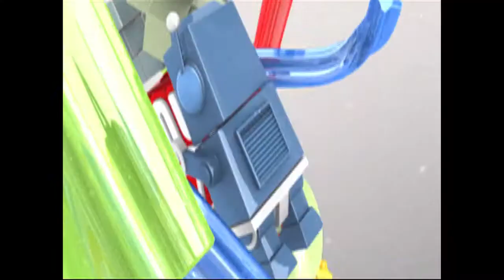삼색문화 유산백서 W.W.W.1-6 불국사 대웅전의 용이 물고기를 물고있는 이유는 무엇일까요?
먹기는 싫고 남주기는 아까워서 물고있는 거다?
은률이의 엉뚱한 오답으로 현장은 폭소가 터지고마는데요~
과연, 예리한 추리력으로 정답을 맞힌 친구는 누구일까요?

문화재에 대해 퀴즈를 통해 알아가는 퀴즈 배틀 프로그램, 삼색문화 유산백서 따따따.
재능TV에서 더 많은 프로그램을 보실 수 있어요!